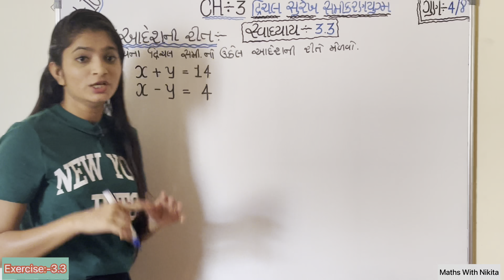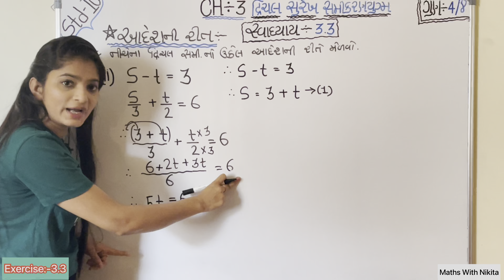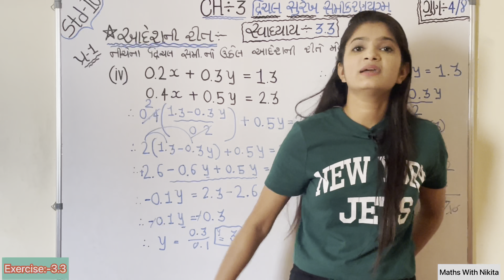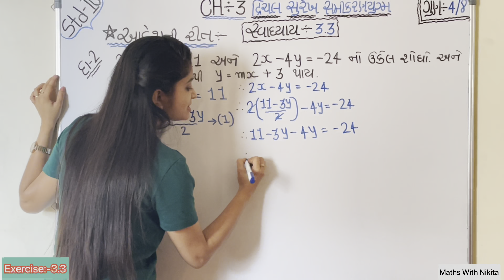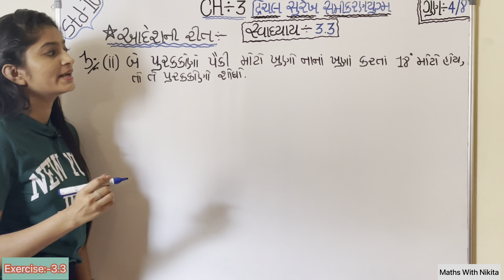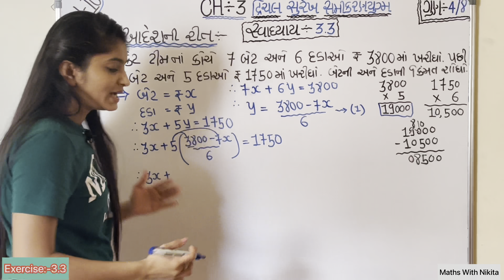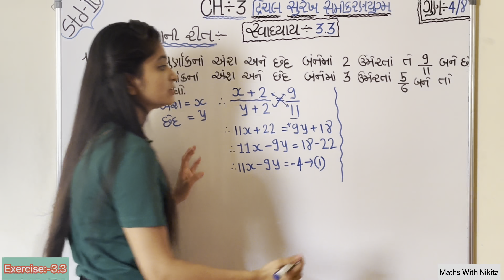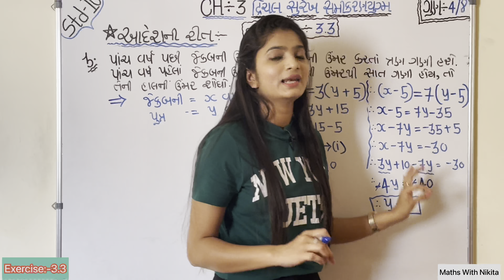દ્રિચલ સુરેખ સમી.યુગ્મ | Std-10 | Chapter-3 | Full Exercise 3.3 NCERT in Gujrati by Nikitamam.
In this Video i will expain full Exercise 3.3 ncert solution in Gujrati.In this Video we will discuss all examples of ex:-3.3.Full Exercise coverd in only one video.In this video we will learn આંદેશ ની રીત. This video is very helpful to students.Must Watch.
Std-10 Maths Ch-3(દ્રિચલ સુરેખ સમી.યુગ્મ )NCERT solution in Gujrati Medium(Gujrat Board).